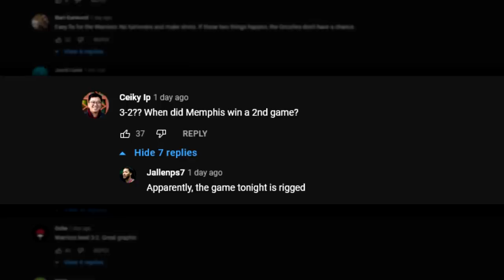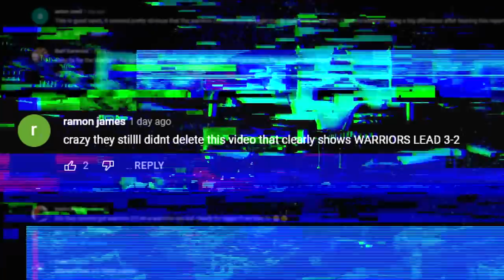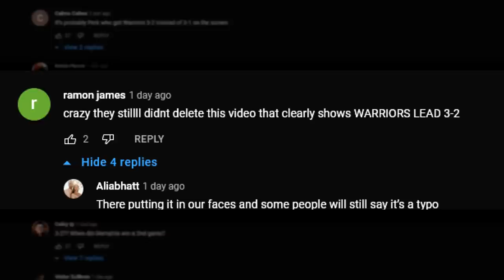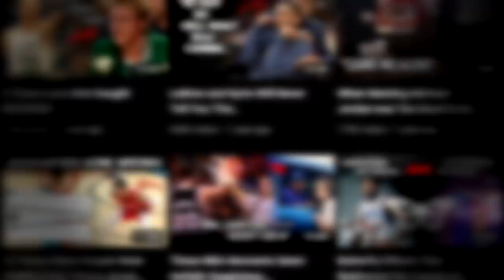When the NBA Accidentally Slips Up and Hopes that Nobody Noticed...